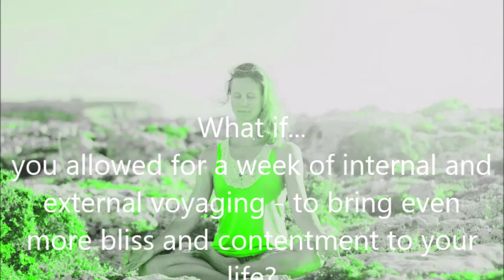Dini Martinez Yoga: Tenerife Yoga Retreat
An insight into another blissful yoga retreat run by international yogini, travelling mum and passionate sailor, Dini Martinez. As the bump in some shots reveals, she was pregnant with her third one during her last retreat in Europe, before returning to her home in Sydney, Australia for the birth. For more on her journey, her yoga and her retreats visit SailingYogaFamily.com